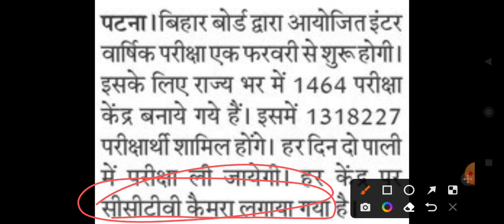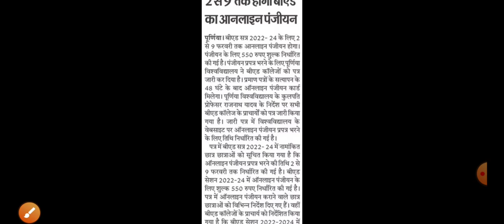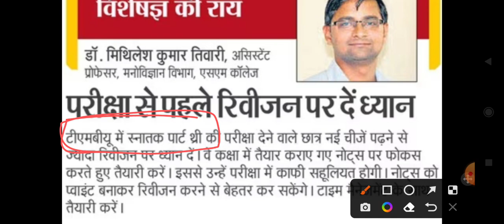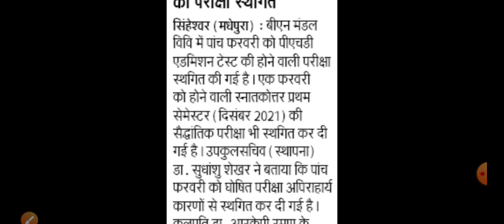Bihar daily Universities news Educational update 31 January 2023 all paper cutting news